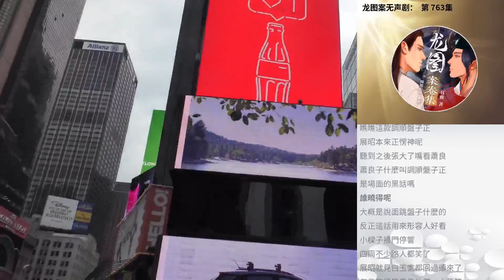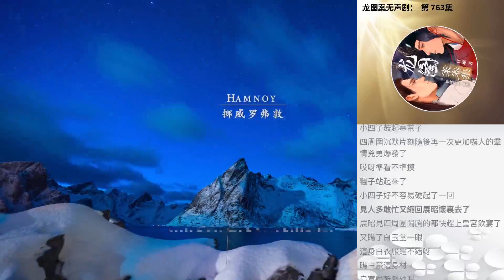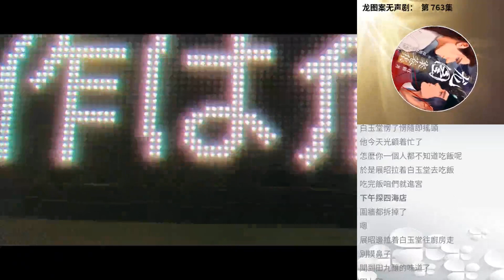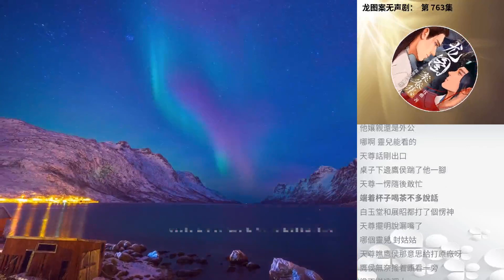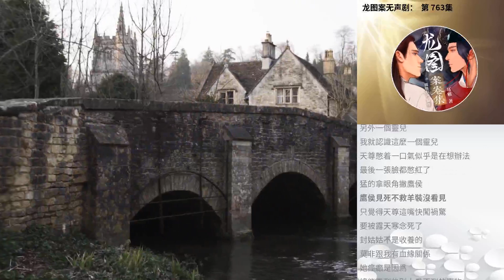龍圖案無聲劇： 第 763集